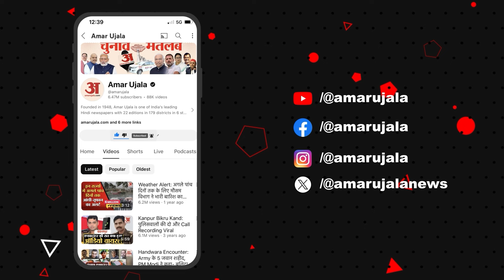Congress के साथ जाएंगे Varun Gandhi? आज होगी तस्वीर साफ | Lok Sabha Election 2024 | BJP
पीलीभीत में भाजपा से टिकट कटने के बाद अब सबकी निगाहें वरुण गांधी के रुख पर टिकी हैं। मामले में दो दिन से वरुण खेमे की चुप्पी से अटकलों का दौर तेज हो गया है। सवाल उठ रहे हैं कि टिकट घोषित हुए बिना नामांकन प्रक्रिया शुरू होते ही चार सेट नामांकन पत्र खरीदने वाले वरुण गांधी ने रविवार को टिकट कटने के बाद से मंगलवार तक कोई प्रतिक्रिया क्यों नहीं दी?